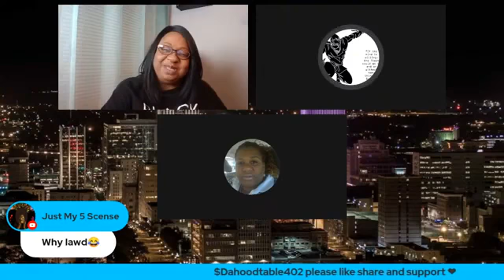(Local News) Stolen beef: Nebraska law enforcement busts multimillion-dollar theft ring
The views and opinions expressed by guest speakers do not necessarily reflect the views or position of the Host or Da Hood Table or Tanya's PrimeTime TV/Media Reviews.

Please click the link below to become a member of the PrimeTimeTV Squad to get exclusive access to perks!

Facebook: Tanya's PrimeTime TV/Media Reviews

Twitter: Tanya's PrimeTime TV/Media Reviews